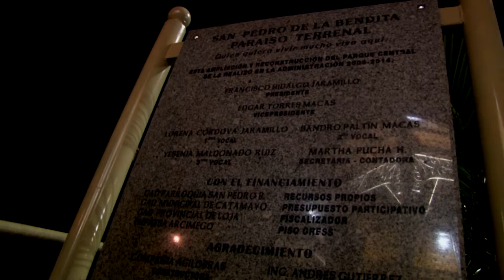Vivacatamayo.- Parque de San Pedro de la Bendita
Saludos,

Pepe Simancas